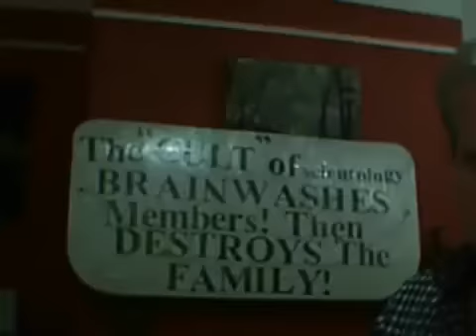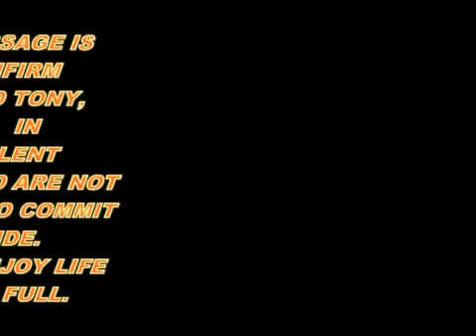Scientology Attacks Becky's Father Part 2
Parents who are trying to rescue their daughter from the cult are under attack.
and learn their story and help spread the story.